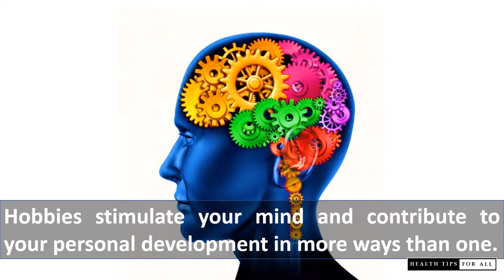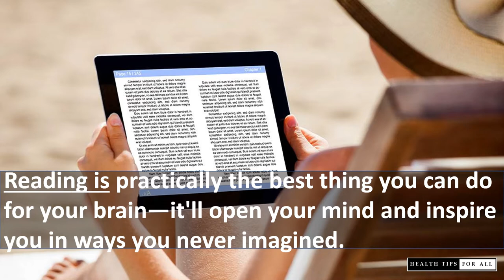HOBBIES TO KEEP YOUR BRAIN HEALTHY